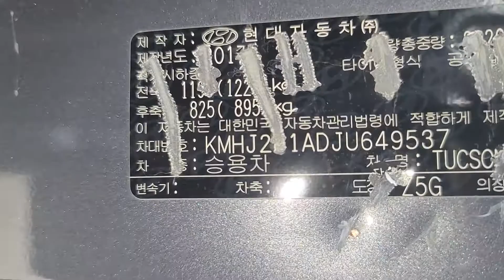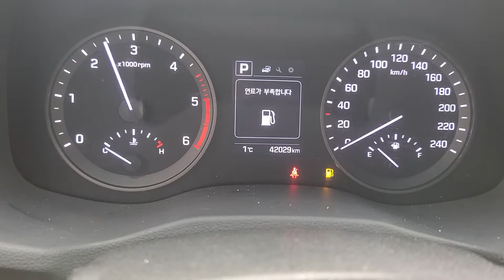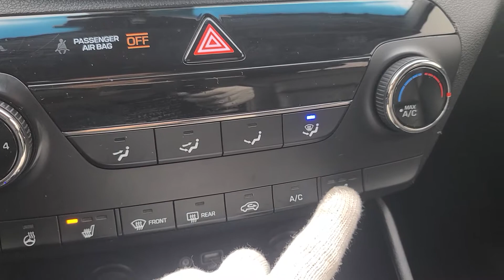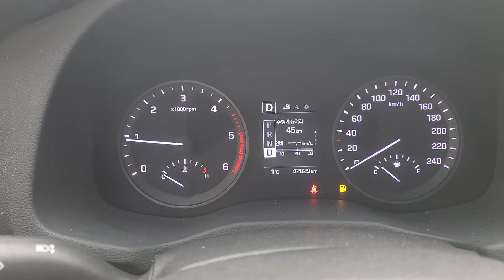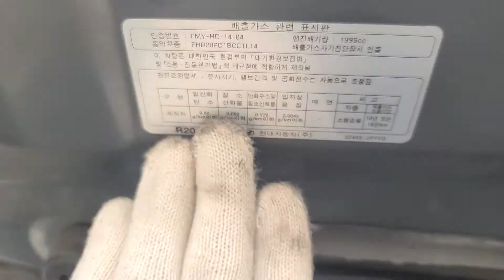Real Hyundai Tucson from Korea